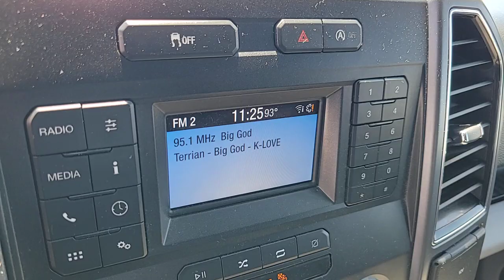2018 FORD F-150 Las Vegas, Henderson, Boulder City, Willow Branch, Nelson, NV 23T0601A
GRAY Used 2018 FORD F-150 XLT 2WD SUPERCREW 5.5 BOX available in Las Vegas, Nevada at Gaudin Ford. Servicing the Henderson, Boulder City, Willow Branch, Nelson, NV area.
2018 FORD F-150 XLT 2WD SUPERCREW 5.5 BOX - Stock#: 23T0601A

Gaudin Ford
6625 West Roy Horn Way

We are the number 1 Certified Pre-Owned Ford Dealer in Nevada!brRecent Arrival! Certified. 2018 Ford F-150 XLT Odometer is 40604 miles below market average! 4-Wheel Disc Brakes 6 Speakers ABS brakes Dual front impact airbags Dual front side impact airbags Emergency communication system: 911 Assist Front anti-roll bar Front wheel independent suspension Low tire pressure warning Occupant sensing airbag Overhead airbag Remote keyless entry Speed-sensing steering Traction control.brbrbrAwards:br  * 2018 KBB.com 10 Most Awarded Brands   * 2018 KBB.com Brand Image AwardsbrGaudin Ford proudly offers our customers home delivery services virtual product presentations and home test drives. Inquire for details.
Side Impact Beams,Dual Stage Driver And Passenger Seat-Mounted Side Airbags,Tire Specific Low Tire Pressure Warning,Dual Stage Driver And Passenger Front Airbags,Airbag Occupancy Sensor,Mykey System -inc: Top Speed Limiter, Audio Volume Limiter, Early Low Fuel Warning, Programmable Sound Chimes and Beltminder w/Audio Mute,Safety Canopy System Curtain 1st And 2nd Row Airbags,Outboard Front Lap And Shoulder Safety Belts -inc: Rear Center 3 Point, Height Adjusters and Pretensioners,Rear Child Safety Locks,Back-Up Camera,4-Way Driver Seat -inc: Manual Recline and Fore/Aft Movement,4-Way Passenger Seat -inc: Manual Recline and Fore/Aft Movement,60-40 Folding Split-Bench Front Facing Fold-Up Cushion Rear Seat,Manual Tilt/Telescoping Steering Column,Gauges -inc: Speedometer, Odometer, Voltmeter, Oil Pressure, Engine Coolant Temp, Tachometer, Transmission Fluid Temp and Trip Odometer,Front Cupholder,Rear Cupholder,Compass,Keypad,Cruise Control w/Steering Wheel Controls,Manual Air Conditioning,HVAC -inc: Underseat Ducts,Glove Box,Full Cloth Headliner,Urethane Gear Shifter Material,Interior Trim -inc: Metal-Look Instrument Panel Insert, Cabback Insulator and Chrome Interior Accents,Day-Night Rearview Mirror,Driver And Passenger Visor Vanity Mirrors,3 12V DC Power Outlets,Fade-To-Off Interior Lighting,Front And Rear Map Lights,Pickup Cargo Box Lights,Instrument Panel Bin, Dashboard Storage, Driver / Passenger And Rear Door Bins and 1st Row Underseat Storage,Delayed Accessory Power,Outside Temp Gauge,Analog Appearance,2 Seatback Storage Pockets,Manual Adjustable Rear Head Restraints,Securilock Anti-Theft Ignition (pats) Immobilizer,Perimeter Alarm,Air FiltrationRadio w/Clock,Fixed Antenna,2 LCD Monitors In The Front,Regular Box Style,Steel Spare Wheel,Clearcoat Paint,Chrome Front Bumper w/Body-Colored Rub Strip/Fascia Accent,Chrome Rear Step Bumper,Black Side Windows Trim,Black Door Handles,Fixed Rear Window,Variable Intermittent Wipers,Aluminum Panels,Chrome Grille,Tailgate Re